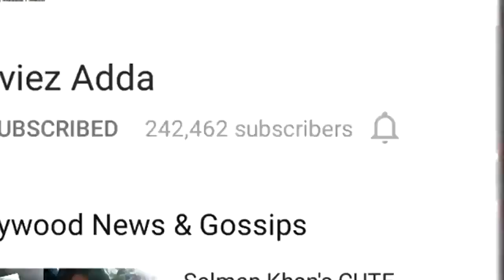Tubelight के RADIO गाने का Arabic Version हुआ मशहूर | Salman Khan